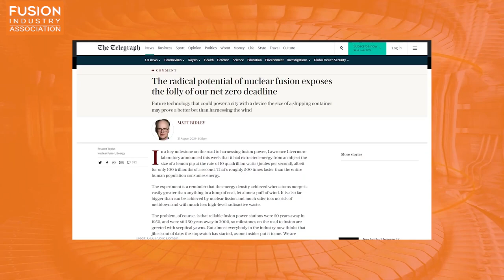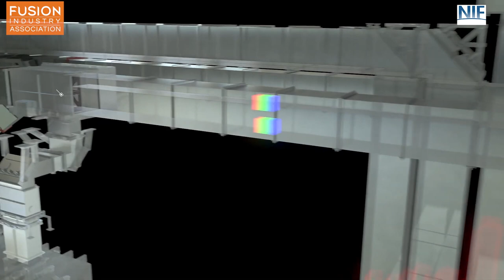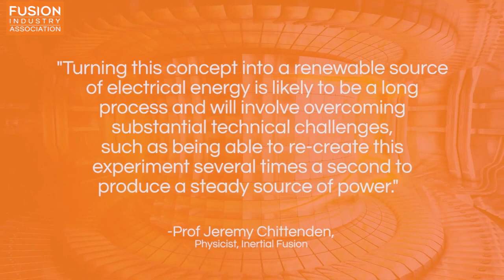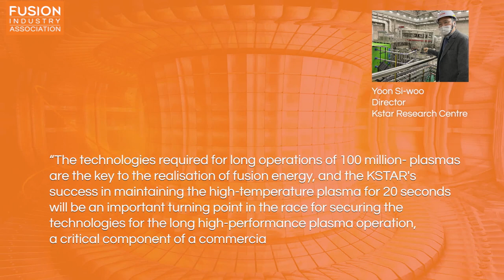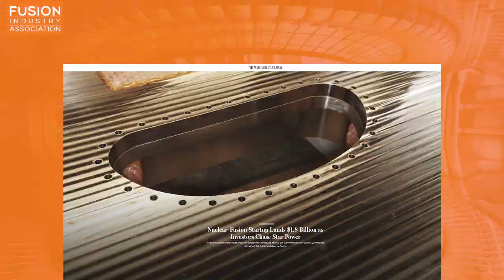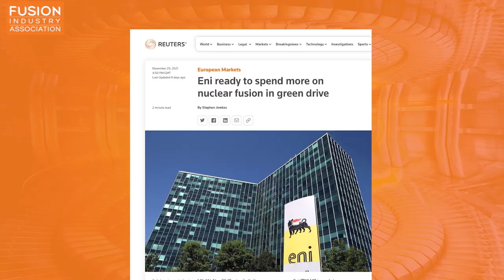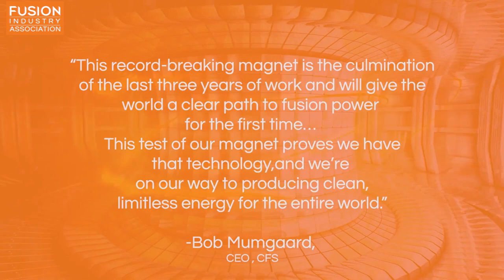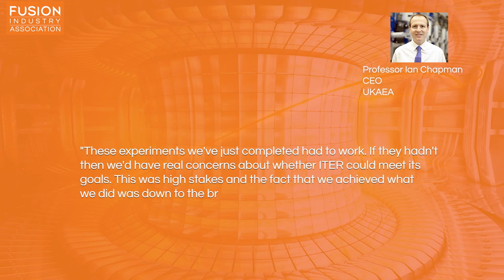Year Recap Episode: Fusion News, Friday August 12, 2022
The past year was huge for fusion breakthroughs on all levels. Science, industry, and partnerships all saw immense growth and developments. Cyd Cowley, PhD student at the University of York, introduces our summer special episode, in which the Fusion News Team selected their favorite news stories from the past year to highlight. Links to the articles mentioned are included below.

1. US lab stands on threshold of key nuclear fusion goal

2. South Korea ignites a spark of nuclear fusion hope

3. Nuclear-Fusion Startup Lands $1.8 Billion as Investors Chase Star Power

Eni ready to spend more on nuclear fusion in green drive

4. MIT- designed project achieves major advance toward fusion energy

5. Major breakthrough on nuclear fusion energy

Bonuses:
Inside the UK’s Silicon Valley for nuclear fusion, where unlimited energy is becoming a reality

Nuclear fusion powers stars. Could it one day electrify Earth?